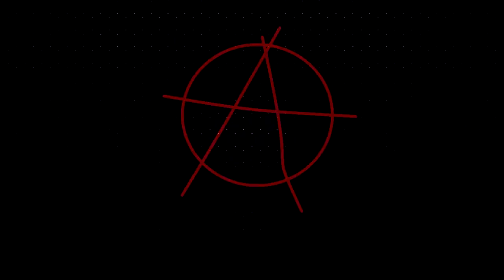Tourist Guide to Ardougne (Old School RuneScape Audiobook)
The Tourist Guide to Ardougne from the city of Ardougne within Old School RuneScape audiobook.

The textual image of the books and stories within are taken from direct screenshots of the books in game, as opened, cropped to fullscreen.  Jagex may be said to be the authors of all books in this series, however as a disclaimer, when I state another author for a book, this is due to the book's place in the game, for instances where a game character is considered to be the author.

All books in this audiobook series are from the game Old School RuneScape and are the intellectual property of Jagex LTD. Old School RuneScape is available FreeToPlay at this website (see download client)

The readings were performed by myself alone, under the pen-name/pseudonym, Herb Quest.  The program Paint was used to crop the screenshots to size.  Having the Quest Cape in game has given me access to nearly all of the game's books.

Feel free to make suggestions for future audiobooks from Old School RuneScape =)

Dank Fc (Clanchat) to find me in game